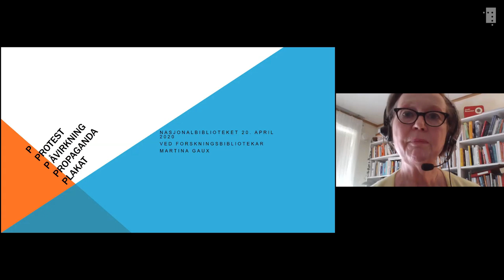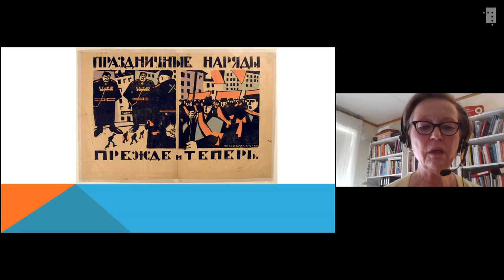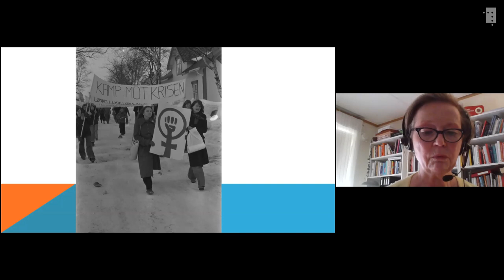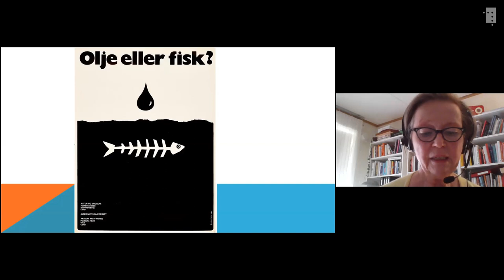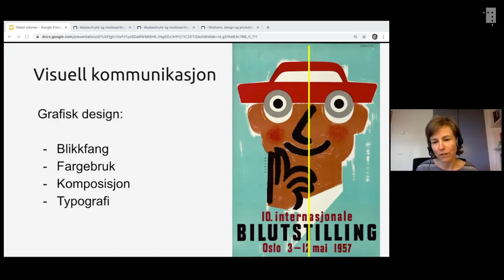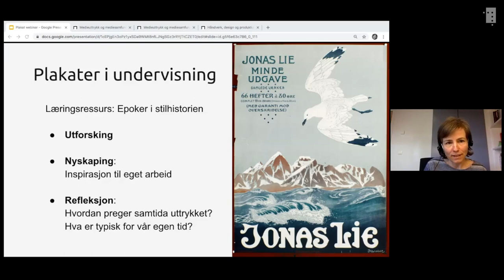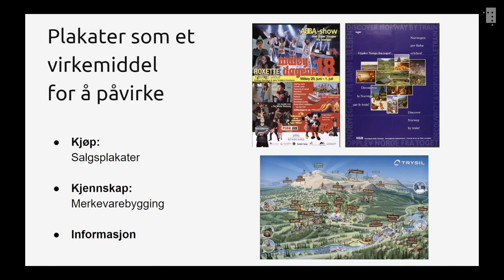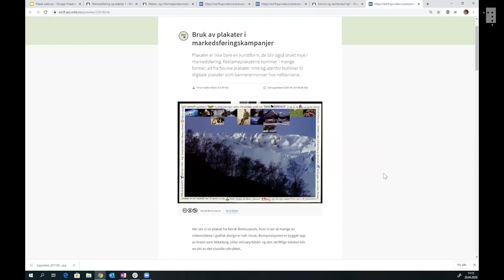P – som plakat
Propaganda, protest, produktreklame og pedagogikk. De fire p-ene har alltid vært plakatens oppgaver – godt hjulpet av psykologien. Midlene plakaten velger for å få oppmerksomhet i det offentlige rom, forteller hva som er tabu, hva som faller i smak, og hvor mye mangfold et samfunn tåler. Hvordan preger plakaten offentligheten? Kan den forandre normer?

Tone Hadler Olsen og Inger Gilje Sporaland fra Norsk Digital Læringsarena ser på plakater som læremiddel i undervisning, produktreklame og pedagogikk, mens Nasjonalbibliotekets Martina Gaux snakker om plakater som propaganda og protest.